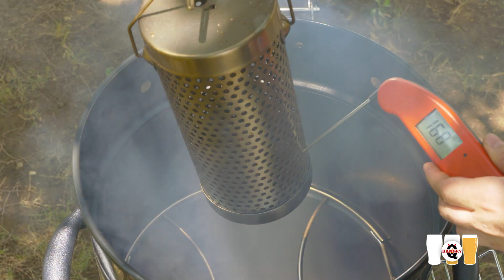Stuffed Bell Peppers Recipe - Episode 64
Up on the Q this week are Stuffed Bell Peppers... another masterpiece on our Barrel House Cooker!

If you're sick and tired of having each meal portioned out on your plate like a child, you've come to right place. This all-in-one dinner serves up your PROTEIN, VEGGIES, and CARBS in a convenient, colorful pepper bowl. One bite of these and your whole view on veggies will change forever!

 Just doing what we can to make your life a little easier. Give it a try and be sure to let us know what you think!

Accessories used in video:
Barrel House Cooker 14D